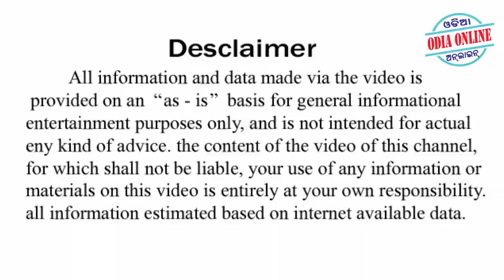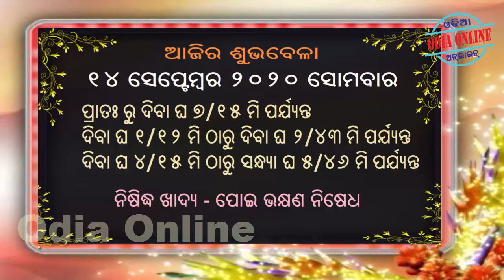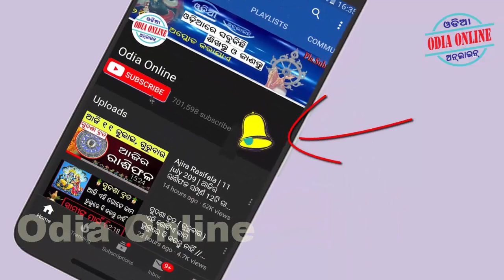Ajira Rasifala | 14 September 2020 | ଆଜିର ରାଶିଫଳ ସମ୍ପୂର୍ଣ 12ଟି ରାଶିର ଭାଗ୍ୟ | Today Horoscope